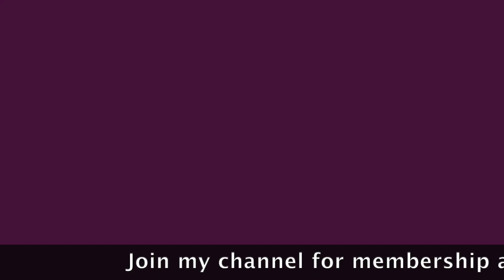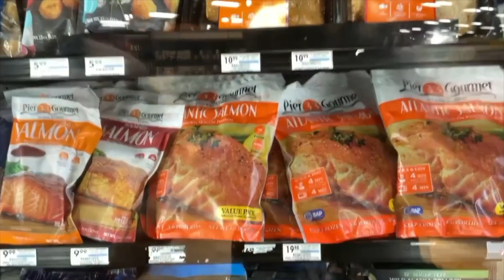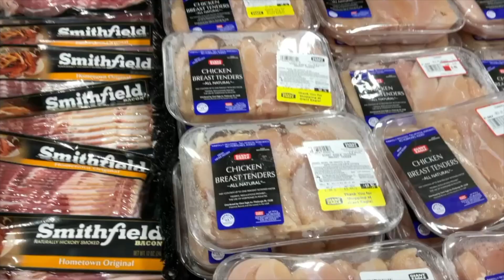Giant Eagle Shopping // Giant Eagle Store Tour